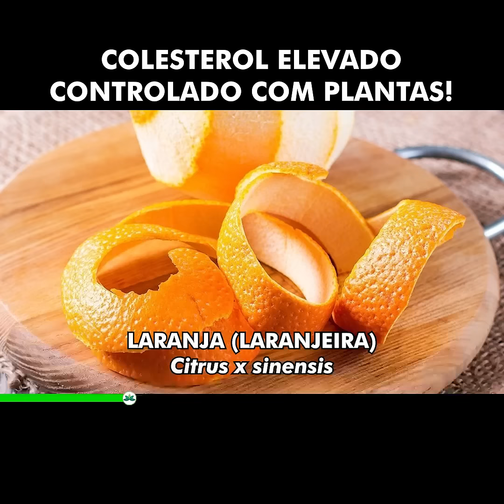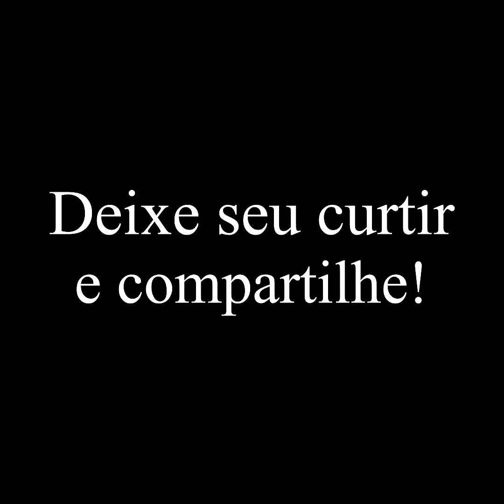Colesterol elevado? Veja como ela controlou COM PLANTAS!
Já passou por isso? Anos de tratamento caro, químico e que não lhe dão resultados satisfatórios.

É hora de dar um basta nisso!

Gostou desta informação? Compartilhe com quem precisa saber também!

Seja LivreParaViver com as Plantas Medicinais 💚

OBS: As informações contidas nesse canal têm caráter informativo, portanto, não são utilizadas para autodiagnóstico, autotratamento ou automedicação. Mesmo com o uso de Plantas Medicinais, nenhum tratamento convencional deve ser abandonado sem acompanhamento médico.